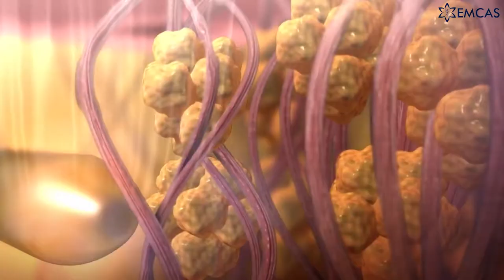Các dịch vụ Hút Mỡ tại Bệnh Viện Thẩm Mỹ EMCAS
Hãy lắng nghe BS Phạm Xuân Khiêm giới thiệu về các dịch vụ hút mỡ tại Bệnh Viện Thẩm Mỹ EMCAS

👉 Đừng quên gửi mọi câu hỏi thắc mắc để được giải đáp.

➡️ Xem thêm các Video/Livestream về Hút Mỡ tại Bệnh viện thẩm mỹ EMCAS tại đây

💬 INBOX ngay để xem thêm Album ảnh Khách hàng đã làm dịch vụ HÚT MỠ tại EMCAS nhé!

👑 BỆNH VIỆN THẨM MỸ EMCAS - AN TÂM CHỌN LỰA
🏩 Tp. Hồ Chí Minh:
14/27 Hoàng Dư Khương, phường 12, quận 10, TP. Hồ Chí Minh.
🏩 Hà Nội:
Toà nhà Viet Tower, số 1 phố Thái Hà, phường Trung Liệt, quận Đống Đa, Hà Nội.